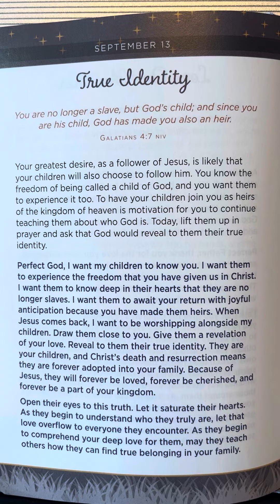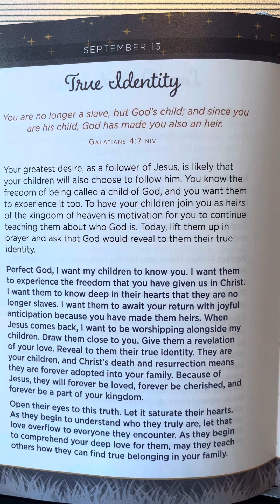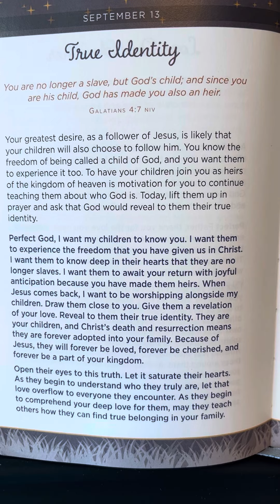September 13 - In Jesus’ Arms